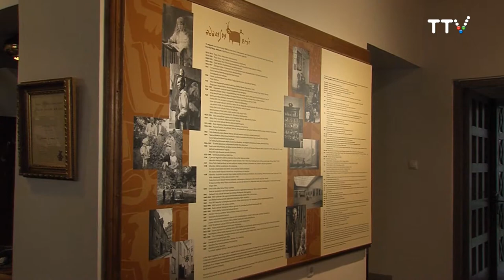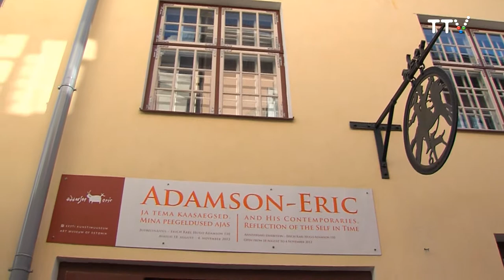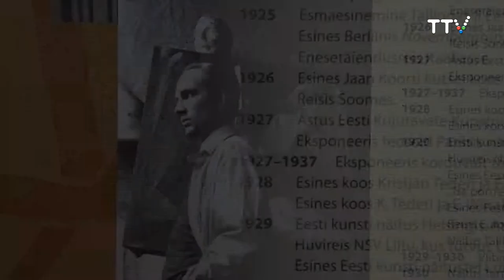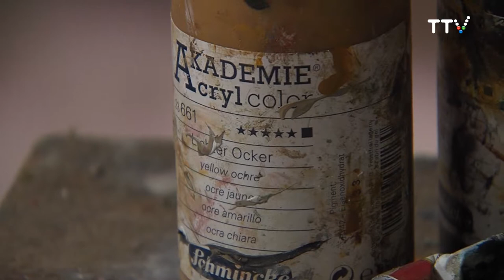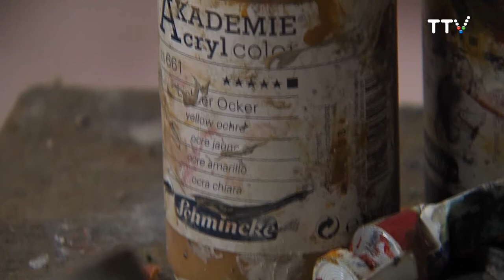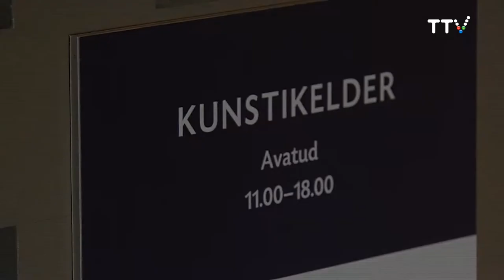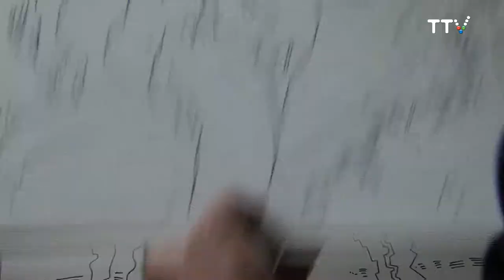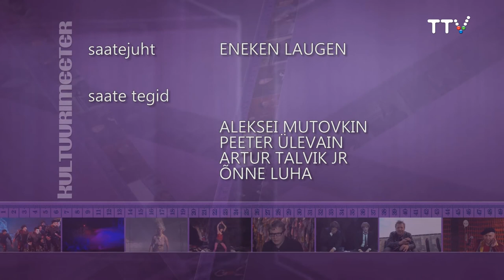Eesti kunstnike autoportreedest- exhibition of Estonian artists´ self-portraits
Eesti tuntud kunstniku, Adamson-Ericu (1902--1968), 110. sünniaastapäeva puhul korraldas Adamson-Ericu muuseum ulatusliku näituse Eesti kunstnike autoportreedest. Kuraator Ülle Kruus ning kunstnikud Enn Põldroos ja Jüri Kask meenutavad Adamson-Ericut ja arutlevad, miks kunstnikud aeg-ajalt iseennast modellina kasutavad.

In honour of the 110th anniversary of the well-known Estonian artist, Adamson-Eric (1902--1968), the Museum of Adamson-Eric has organised an exhibition of Estonian artists´ self-portraits. The curator Ülle Kruus and the artists Enn Põldroos and Jüri Kask recall the heritage of Adamson-Eric and talk about why artists are sometimes urged to make self-portraits.